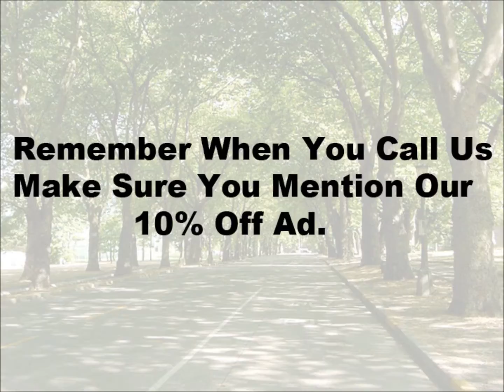Tree Removal and Tree Service in Chapel Hill TN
Tree Care Company provides tree service in Chapel Hill, TN. Save 10% on your tree next service, whether it's tree and stump removal or tree trimming and pruning.